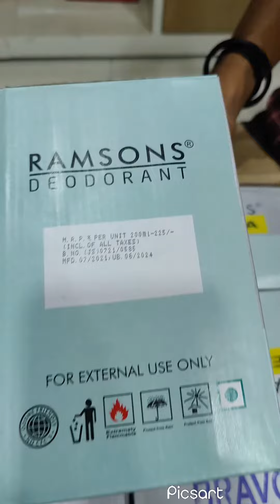RAMSONS DEODORANT SPRAY 200ML.